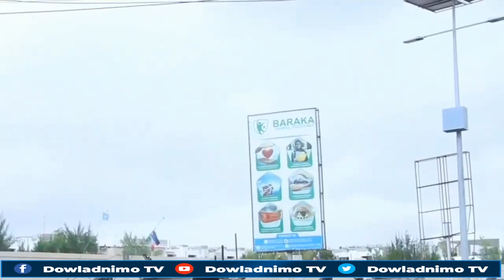DEG DEG:Ciidama La Wareegay Caasimada & Rooble Oo Tanaasulay Iyo Farmajo Oo Go'anka Beesha Murusade